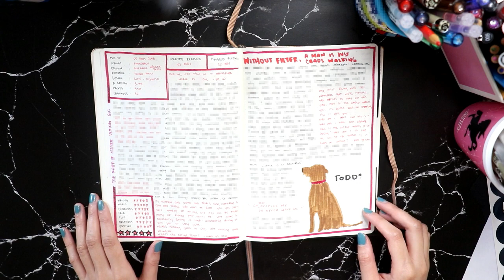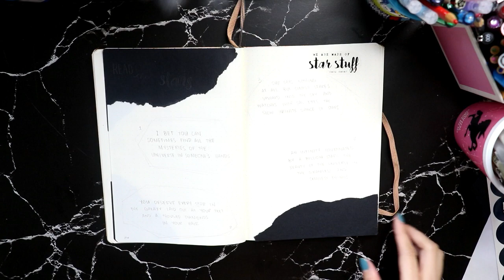🌌 June Theme | Reading Journal 2020 🖊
🌠 Oh how I wish to be, swimming inside my own galaxy ~ 🎶
- A Song About Space by Reese Lansangan
Timelapse starts @ 5:55